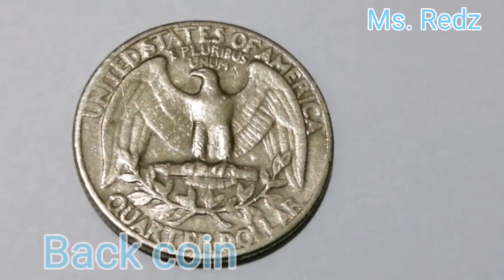U. S QUARTER DOLLAR 1965 COIN / high value COLLECTION